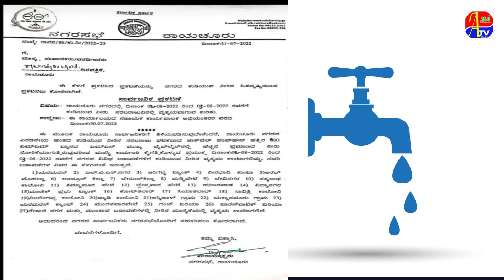KAL AUR PARSUN 2&3 AUG KO PANI NAHI AAYEGA ! CMC